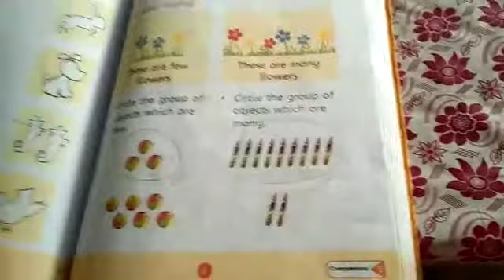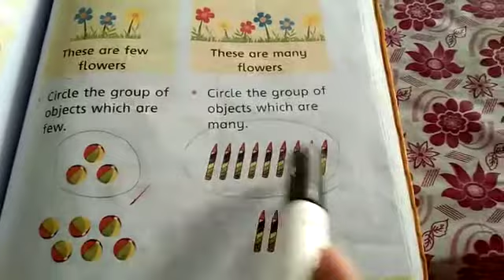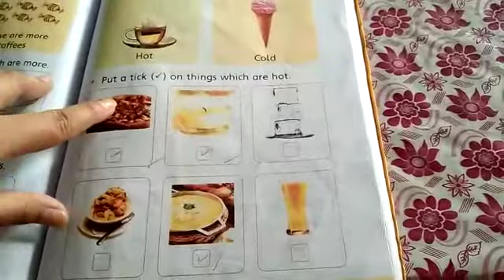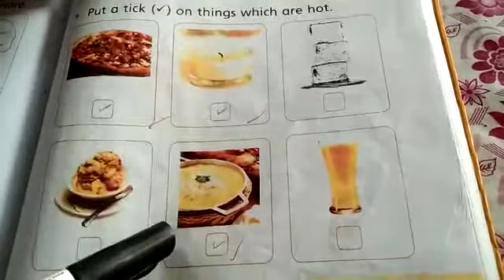NURSERY MATH NEW COUNTDOWN LESSON#15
TEACHER FARIHA TARIQ